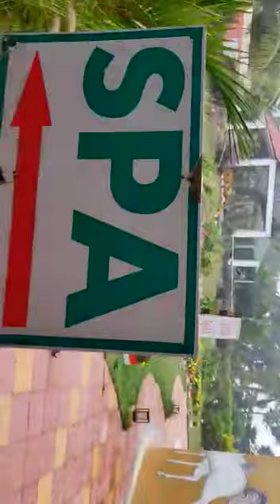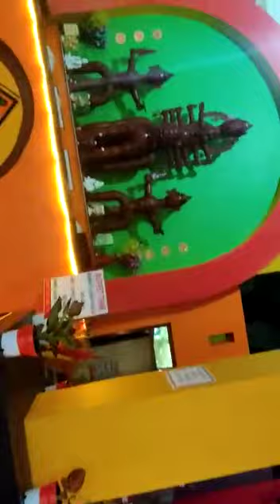Mandar mani place in Kolkata